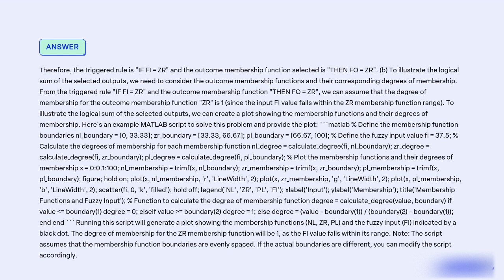illustrates a three membership function fuzzy set and the three rules that dictate the outcomes For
illustrates a three-membership function fuzzy set and the three rules that dictate the outcomes. For a fuzzy input (FI) of 37.5%, (a) indicate the triggered rules and the outcome membership functions selected, and (b) illustrate the logical sum of the selected outputs. SOLVE IN MATLAB and please provide script Grade NL PI IF FI â‰ NL IF FI = ZR IF FI = PL THEN FO = PL THEN FO = ZR THEN FO = NL Input FI 0% 37.5% 100% Figure 17-27. Three-membership function fuzzy set and its rules.